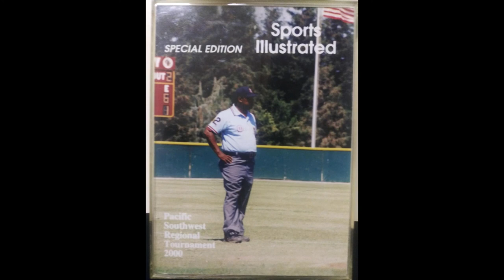Part #2, From the Pitching Mound to Calling Balls and Strikes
Rich Griffin Jr, talks about lessons learned on the playgrounds and baseball diamonds, and a lifetime as a mentor and umpire.